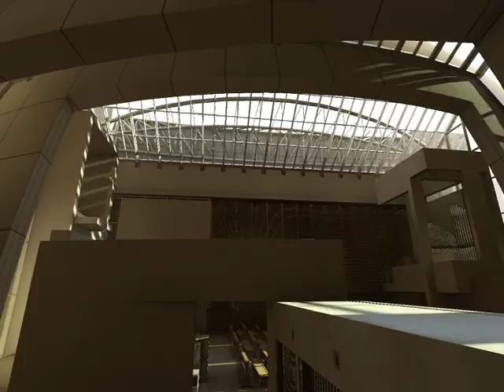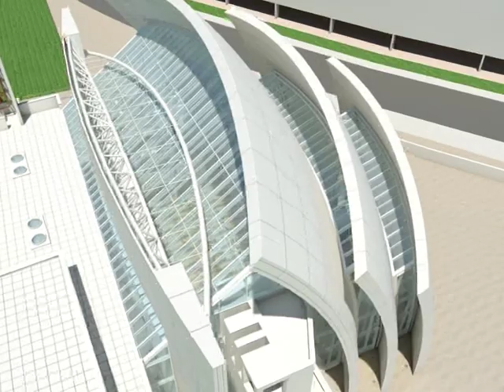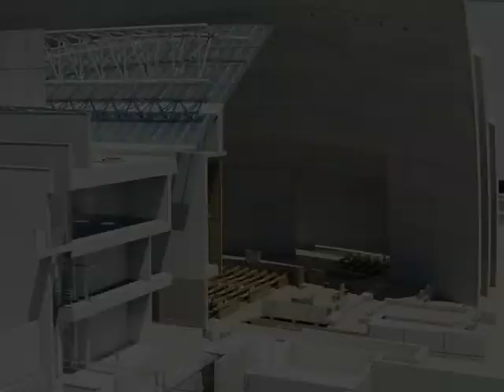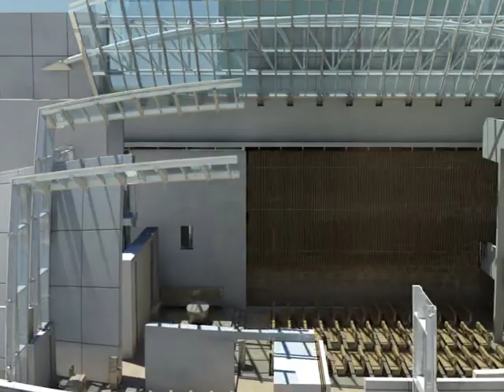3ds max Jubilee church animation Richard Meier architect